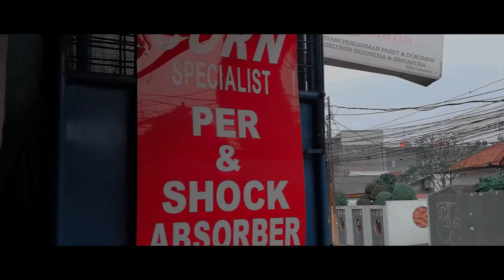HONDA CIVIC FERIO STANCE // WORK EQUIP 03 // STATIC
HONDA FERIO